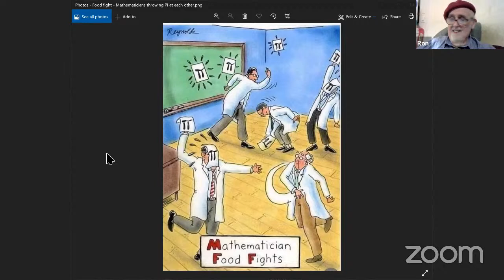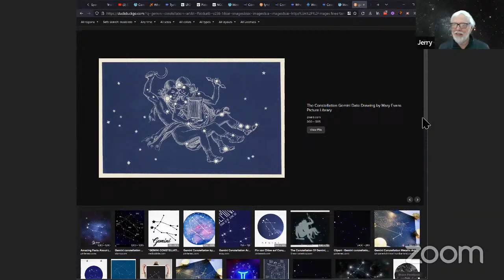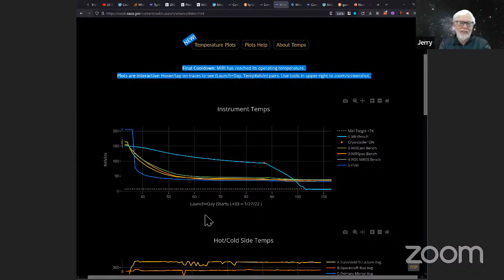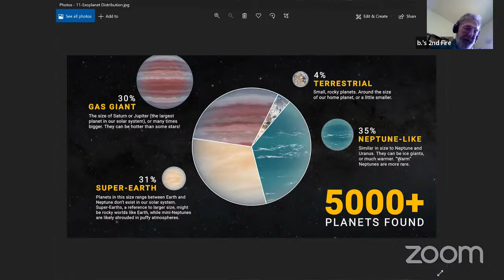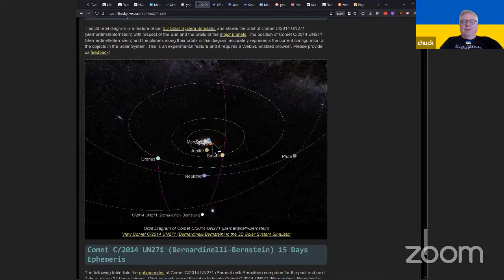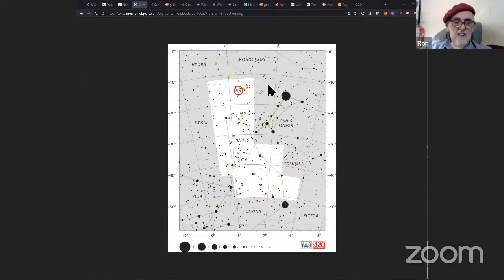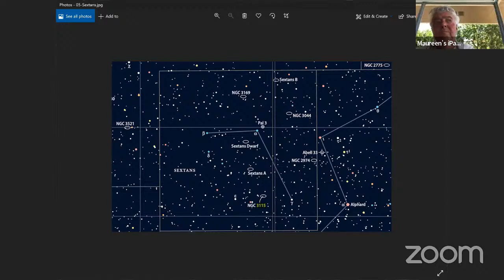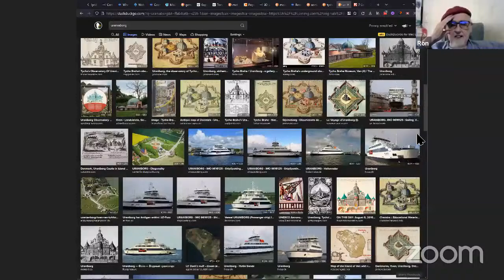20220418 SBAU Astro Hour 11am Mondays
20220418 SBAU Astro Hour chat and websites referenced
Welcome to live chat! Remember to guard your privacy and abide by our community guidelines.
SB AstroUnit​Good Morning!
JamesAW ​here
JamesAW ​I've always been puzzled why NASA hasn't been more creative on detecting life with it's Mars probes. The Viking was one of the best.
TimC ​Didn’t get it M46 on Friday
TimC ​got it on Thursday
TimC ​the little planetary I couldn’t see
JamesAW ​Daytime seeing in Lompoc was good yesterday. Got a good view of Sol with the Lunt 60.
JamesAW ​Easter celebrations are not in the Bible but are an early middle ages creation.
JamesAW ​Columbus had an Astrolabe.
TimC ​watched my father (sea captain) navigate across the Atlantic and back with just a sextant and good watch!
JamesAW ​They have a big model at Griffith of Tyco Brahe's instrument.
JamesAW ​Centrifugal force is an illusion lol.
TimC ​I’d love it!

Adaptive Telescope Optics and the Amateur AstroPhotographer | Astronomy Technology Today

Spaceflight Now – The leading source for online space news

SpaceWeather com -- News and information about meteor showers, solar flares, auroras, and near-Earth asteroids

It is Super Spectacular. See How the Tonga Volcano Unleashed a Once-in-a-Century Shockwave. - The New York Times

Castor (Alpha Geminorum): Star System, Name, Constellation | Star Facts

What Is A Paschal Full Moon? - Farmers' Almanac

Tycho Crater on the Moon (Labeled) | NASA Solar System Exploration

LRO Tycho Central Peak 0.25 - Tycho (lunar crater) - Wikipedia

Where Is Webb? NASA/Webb

Webb’s Mid-Infrared Instrument Cool-down Continues – James Webb Space Telescope

Page Not Found The Division of Physics, Mathematics and Astronomy

Record Broken: Hubble Spots Farthest Star Ever Seen | NASA